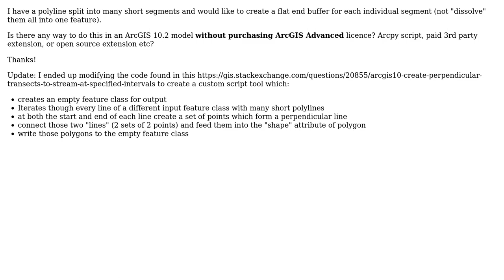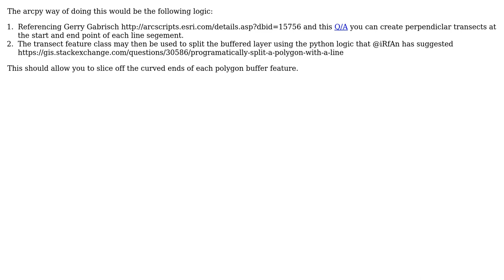GIS: Creating flat end type polylineline buffer in model without ArcGIS advanced (2 Solutions!!)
GIS: Creating flat end type polylineline buffer in model without ArcGIS advanced

With thanks & praise to God, and with thanks to the many people who have made this project possible! | Content (except music & images) licensed under CC BY-SA | Music | Images & others | With thanks to user Mike Bruening user artwork21 user Andy Baumgartner and the Stack Exchange Network Trademarks are property of their respective owners. You are responsible for your own actions.